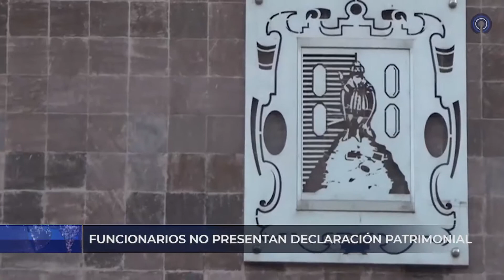🚨 ＡＮＴＥＮＡＮＯＴＩＣＩＡＳ 🚨◼️ Ayuntamiento prepara proyecto para ajustar y crear nuevas ciclovías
◼️ Ayuntamiento prepara proyecto para ajustar y crear nuevas ciclovías

◼️ Prisión preventiva para presunto agresor en el barrio San Miguelito